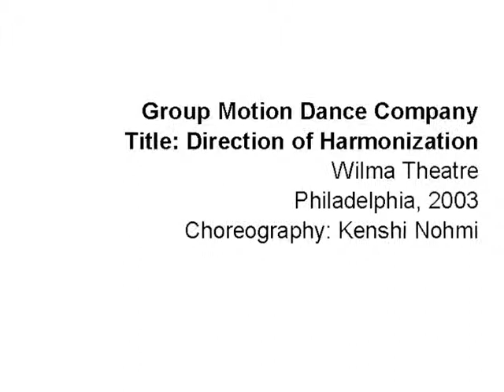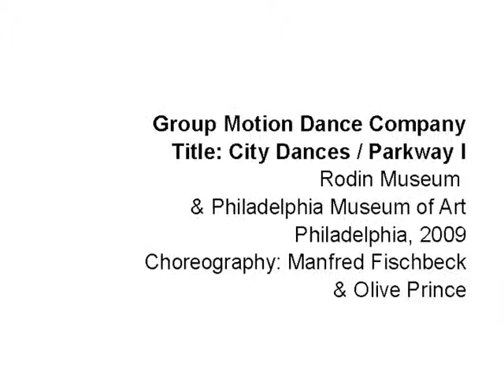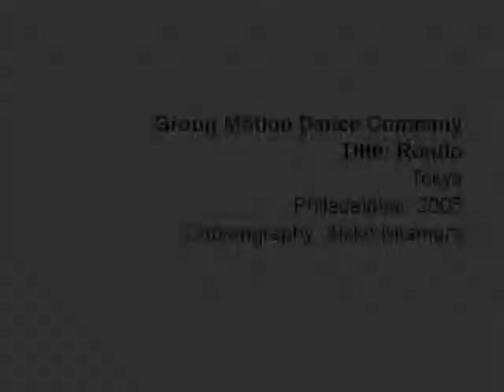GM Montage DVD.m4v